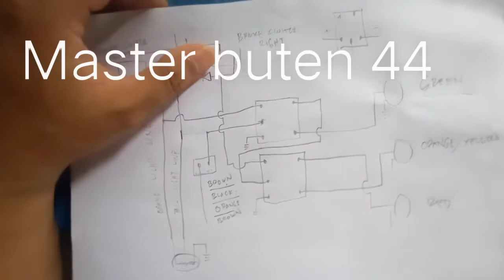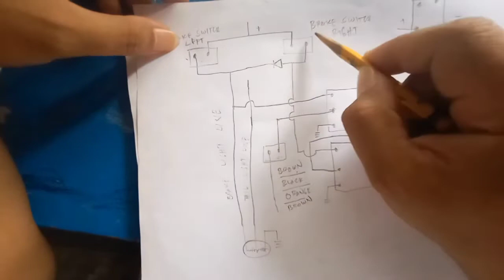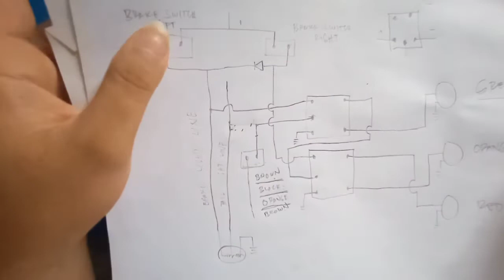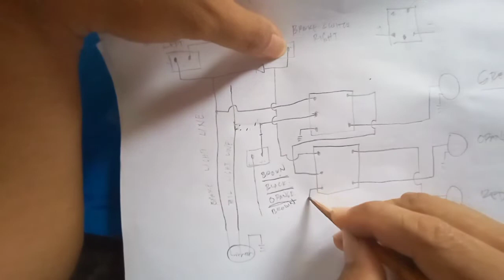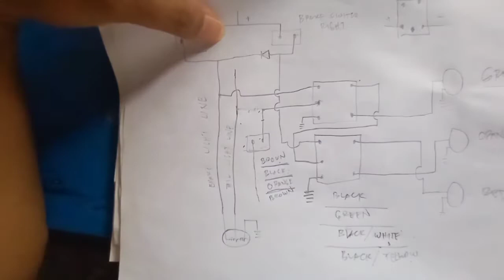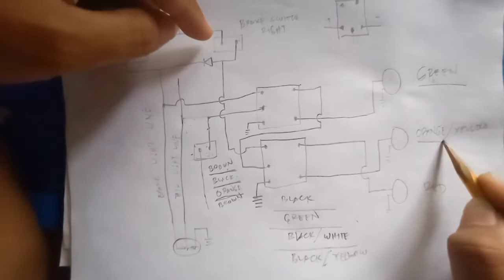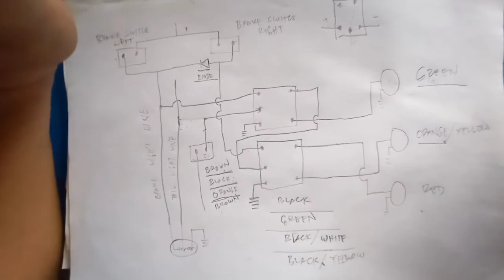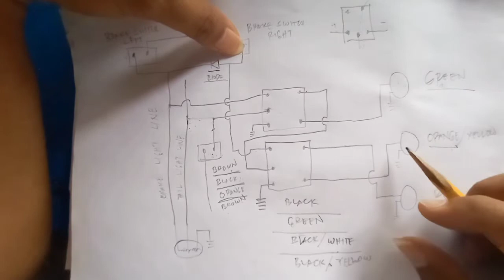Under glow ALA TRAFFIC LIGHT STYLE video tutorial panoorin po natin kong papano gawin